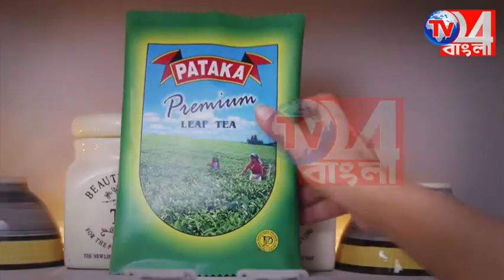ফারাক্কা ব্যারেজ প্রকল্পের বিভিন্ন দুর্নীতির প্রতিবাদে ধর্না বিজেপি নেতৃত্ব ও কর্মীদের